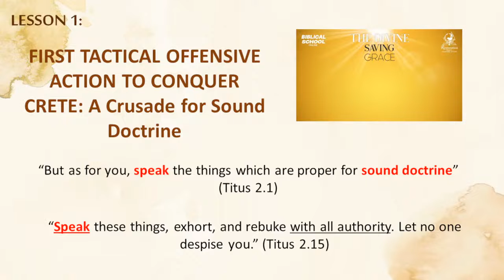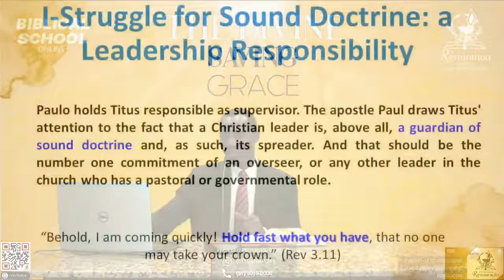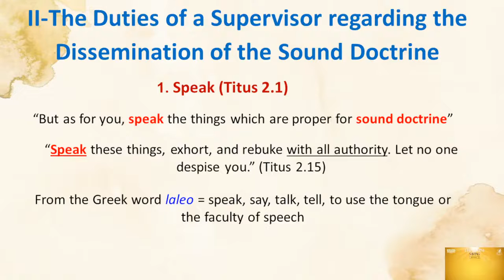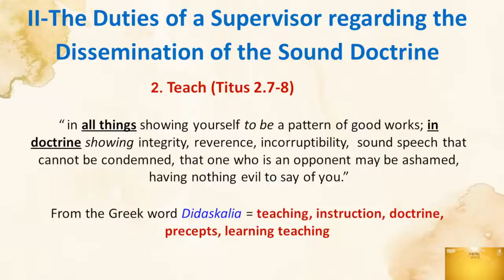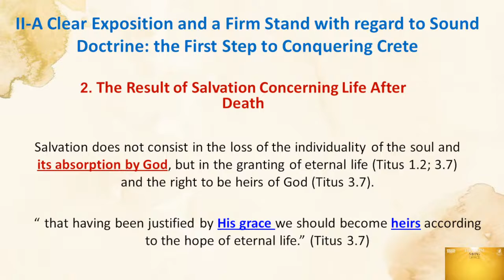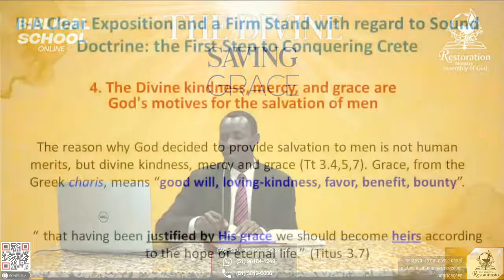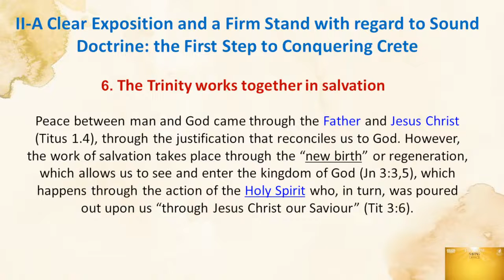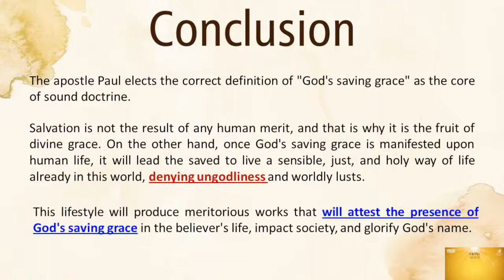BIBLE SCHOOL LESSON 1 ( REPRISE - 05/12/2021)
Música
I Can Only Imagine
Artista
J. Michael Finley
Álbum
I Can Only Imagine (Original Movie Soundtrack)
[Merlin] Absolute Label Services, SME; PEDL, Essential Music Publishing, UMPI, SOLAR Music Rights Management, AMRA, LatinAutorPerf, MINT_BMG, Warner Chappell, UMPG Publishing, CMRRA e 12 associações de direitos musicais